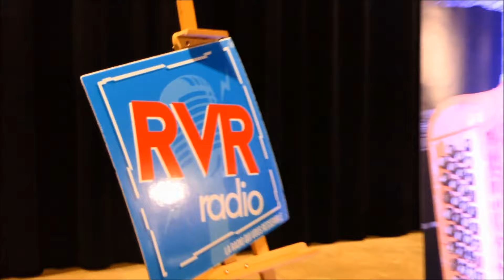Damien POYARD. Thé dansant " RVR Radio Libre " AMPLEPUIS (69).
Vidéo enregistrée le 9 Mars 2023.